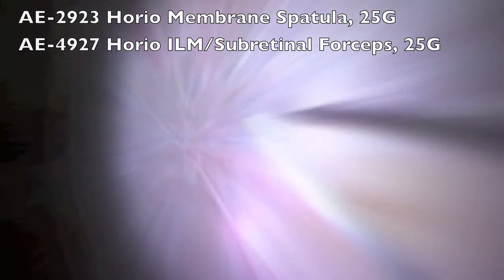VR Innovations from Dr. Naoichi Horio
One of the key issues in vitreoretinal surgery is having too many instruments in the OR. In working with ASICO to create these instruments, the main goal was to allow the surgeon to perform multiple tasks with one instrument at a time, eliminating the need for excessive instrument exchange throughout vitreoretinal surgery. Here we have created an instrument set that combines safety with elegant performance.